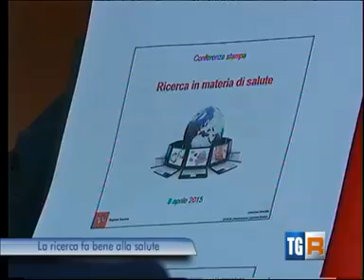TGR Toscana - La ricerca fa bene alla salute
Rai 3 - TGR Toscana ore 19:30 di mercoledì, 8 aprile 2015